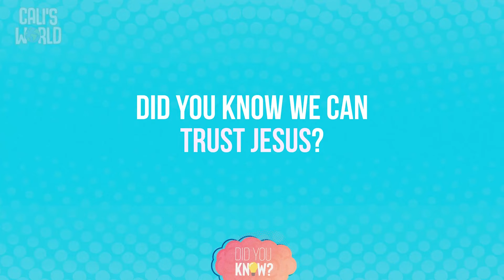KP Sprouts | Did You Know? | Week 4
This is week four in our series, "Did You Know?"! Our Big Idea for today is “Did you know we can trust Jesus?”. (April 24, 2022)